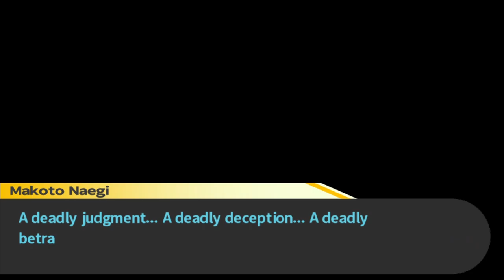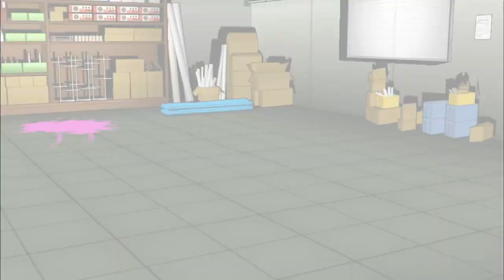YASUHIRO WAS SET UP?! - Danganronpa #24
As we grill our clairvoyant friend about his whereabouts, he continues to insist not only that he is innocent, but that he had been given a note that mentioned a hole that could be used to escape the school! While this certainly seems to be a dubious statement at best, two TOTALLY UNRELATED SCRAPS OF PAPER appear as Makoto investigates the crime scene which lends credence to what Yashiro has to say. Is this case less open and shut than we thought?

We have little time to wonder though, as we take a deadly descent down a deadly elevator towards a deadly class trial filled with deadly evidence, deadly betrayal, deadly comics, deadly deadly deadly deadly DEADLY!

Danganronpa: Trigger Happy Havoc is published by Spike Chunsoft and is available on multiple platforms. You can buy yourself a copy right here: